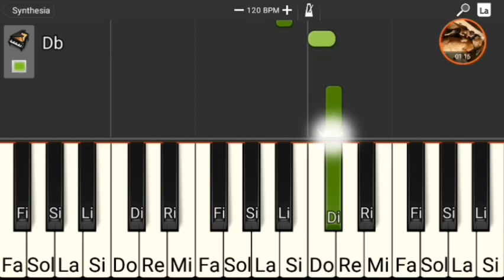LA T y LA M - YA FUE ft KE PERSONAJES - PIANO CUMBIA ;)